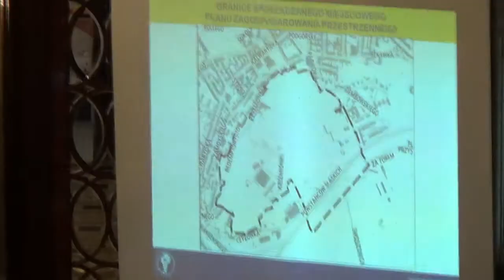5. Uchwalenie miejscowego planu zagospodarowania przestrzennego obszaru ''Stare Podgórze